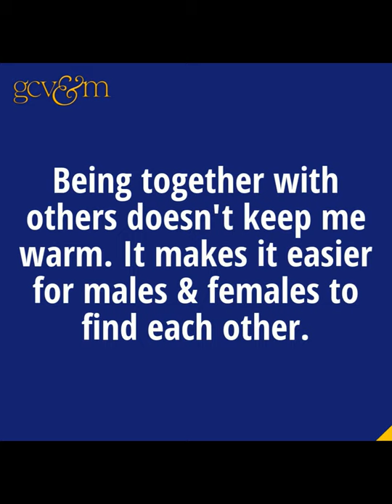Animal Clue: Round 3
Watch this video and see if you can figure out what animal is being described and how it adapts to winter.